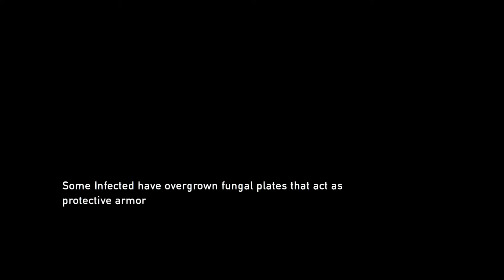The Last of Us - Smooth Move Joel